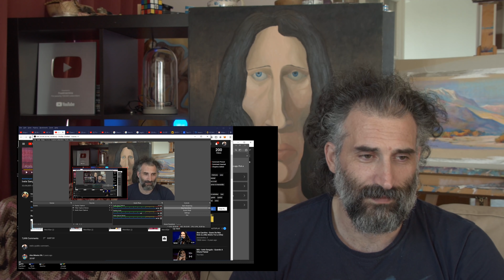Italian react to- Ivete Sangalo - Quando A Chuva Passar (first time reaction)